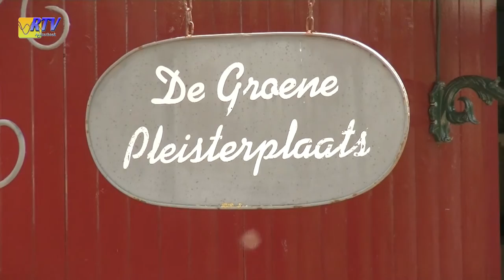ondernemer van de maand augustus duits 2016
''Achterhoekse ondernemer van de maand'' ist eine monatliche Serie von Rttv Achterhoek in der erfolgreiche, aufsehenerregende oder wichtige Unternehmer besonders ins Licht gesetzt werden.

Für den Monat August ist es Camping Lansbulten in Aalten.

Camping Lansbulten ist ein echtes Familiencampingerlebnis in ''de Achterhoek'', eines der schönsten Natur und Landschaftsgebiete der Niederlande. In der direkten Umgebung kann man Radtouren unternehmen, wandern und Ausflüge ins nahegelegene Münsterland machen. In der Vor oder Spätsaison können sie genießen von ultimativer Ruhe.

Der Campingplatz ist so ruhig gelegen dass die Vögel sie wecken werden. In der Feriensaison gibt es immer etwas zu erleben auf dem Campinggelände. Die Kinder können sich völlig frei ausleben und spielen während die Eltern einfach nur ein Buch lesen oder relaxen. Dazu gibt es sogar ein eigenes Animationsteam.

Angeln sie gerne? Auch dann sind sie bei Camping Lansbulten genau am richtigen Ort. Entlang des Campingplatzes verläuft fischreiches Gewässer und es wurden bereits Karpfen von 65 cm Länge gefangen.